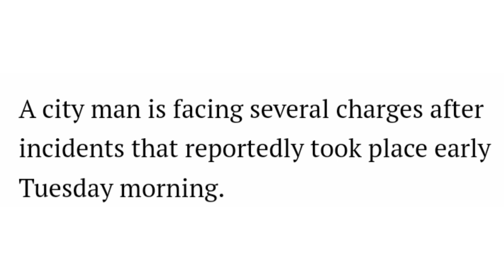Fall River Police Arrest Man On Terroristic Threats